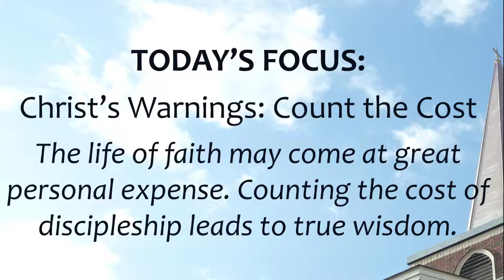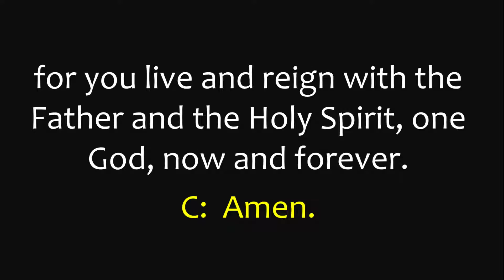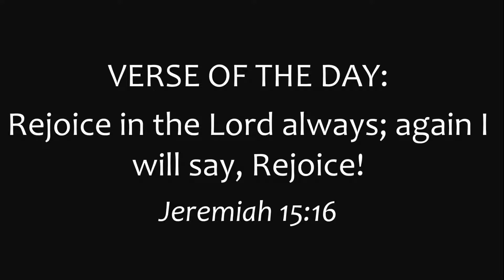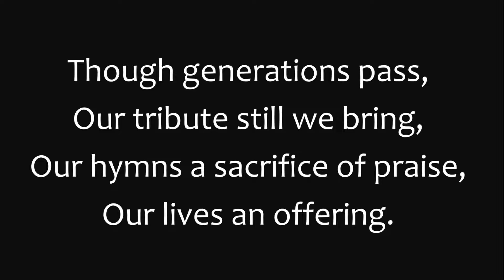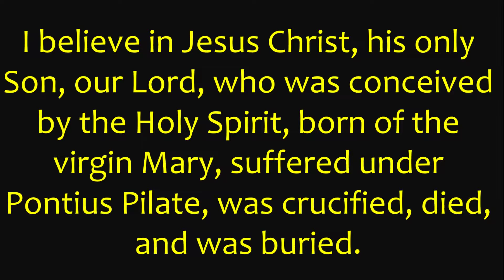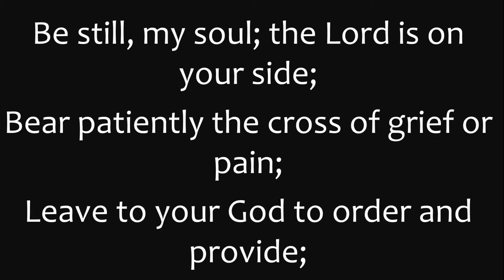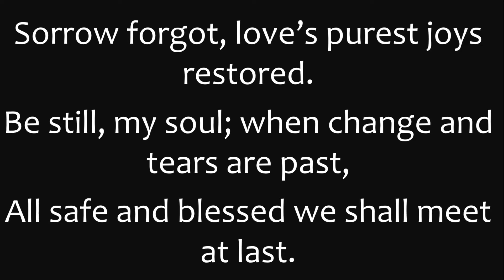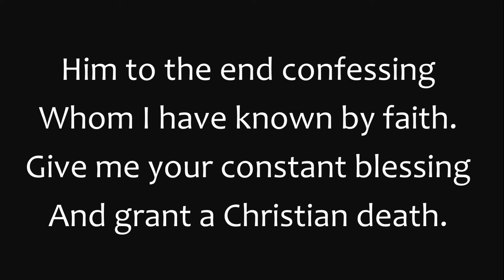September 29, 2019 Worship